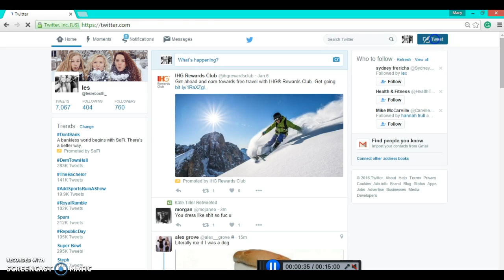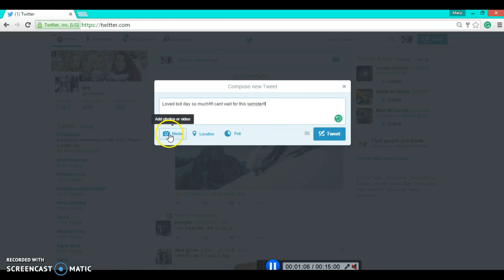Screen cast for Twitter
Showing how to post a picture to Twitter.